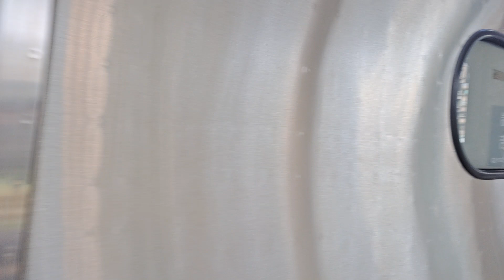2243次瑞芳發車經由山線開往嘉義的EMU822+EMU821微笑號區間車，和4032次樹林發車經由北迴線開往花蓮的EMU804+EMU803微笑號區間快車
112/6/13瑞芳站15:47分拍攝2243次瑞芳發車經由山線開往嘉義的EMU822+EMU821微笑號區間車，和4032次樹林發車經由北迴線開往花蓮的EMU804+EMU803微笑號區間快車